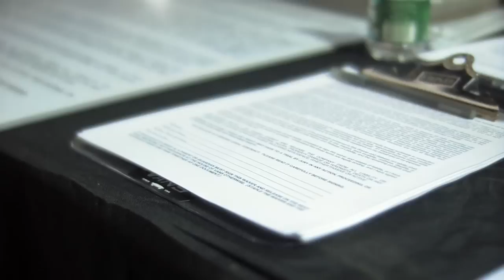Coat Drive | House of Vans